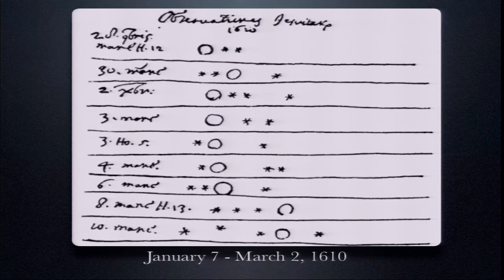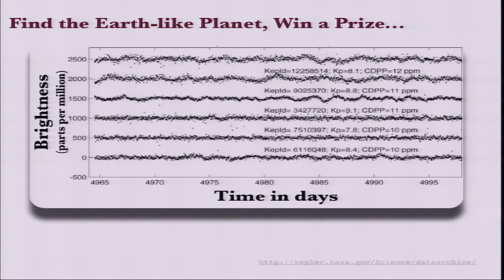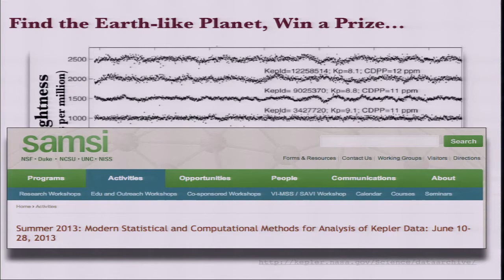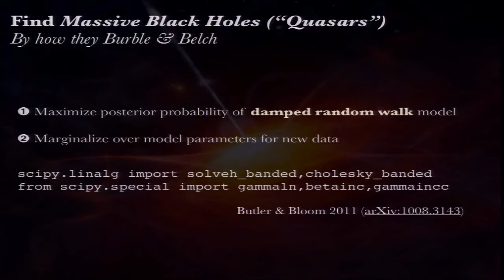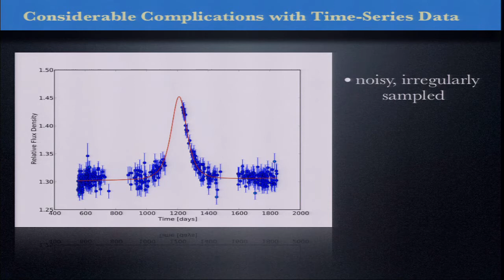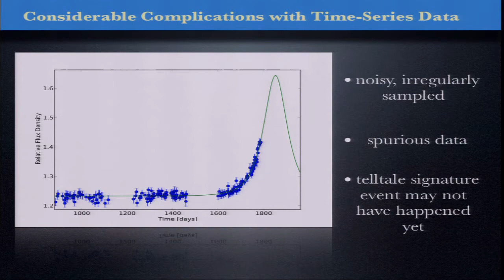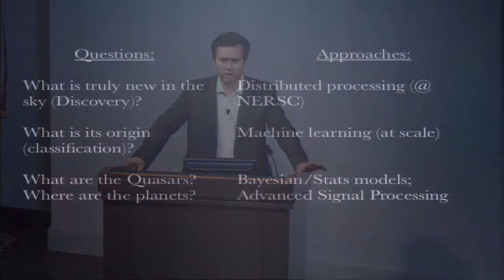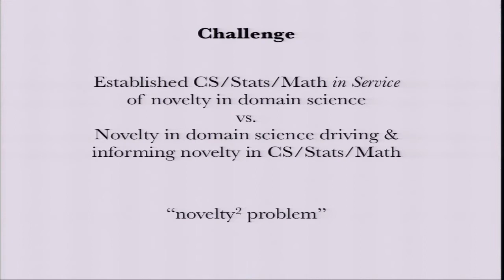Data Science Lecture Series 6/21/2013